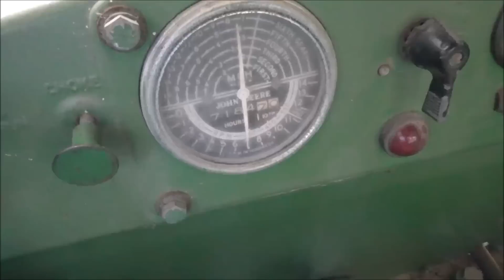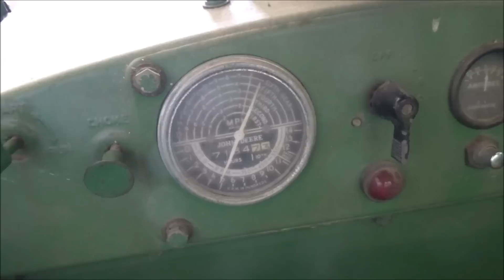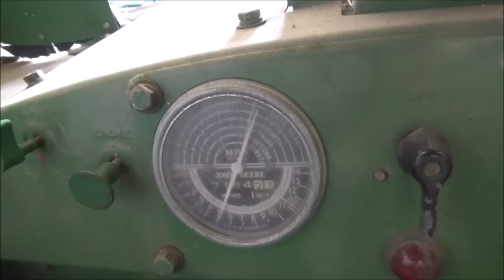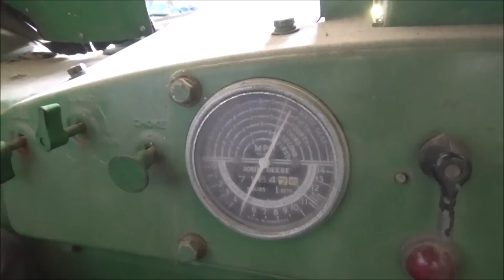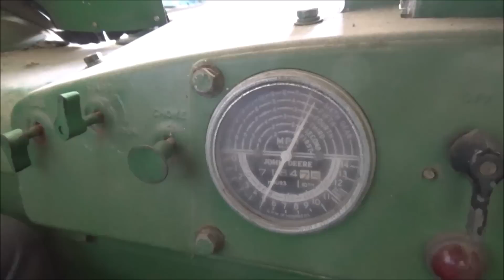Deere 820 2-cyl Diesel Pony Motor Fuel System Upgrades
In this video I go over me installing a sediment bowl and filter for the pony motor on my 1957 John Deere 820.  After the install I show taking apart and cleaning up the carb and then the series of adjustments after install to get it running smooth and steady both under load and at idle. The little V4 starting engine is a screamer. It smokes a bit because I am running it on fuel mixed with 2 stroke oil to provide cylinder lube for while the engine sits for long periods. I also do some playing around just to see how slow I can get the big diesel to idle. Being just a 2cyl and that they aren't dynamically balanced by design they won't go super slow but the slower it will go the better tuned for even power from cylinder to cylinder it is. I found I could get it to idle ok at about 450rpm but the governor would drift. At 500rpm I could get it to run smooth. I enjoy the sound of the big diesel knocking away and I hope you do too!
PS I would like to do project 100 dynoed horsepower at factory rpm with this tractor. If that project is of interest to others I might persu it sometime.  I know I have always heard about it but have never actually seen one dyno 100hp at pto speed but I think it could be done.